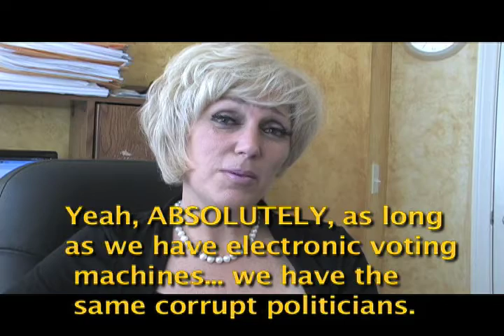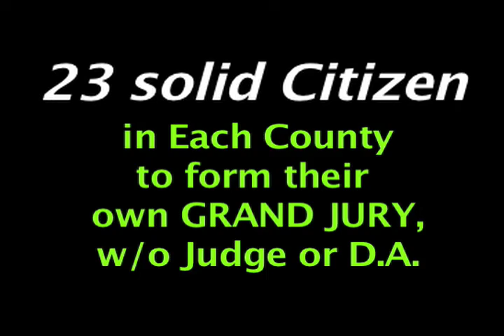Paper Ballots vs Another Stolen Election. 2012 is already decided.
American Federal Elections are stolen.  Rigged, and Diabold type voting machines assure that the outcome is decided before YOU vote.